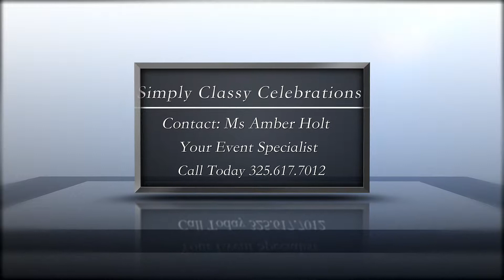Simply Classy Celebrations Commercial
A Commercial I just completed for a friend of mine Amber Holt who is a Event Specialist. If you are planning your next event call Amber at Simply Classy Celebrations